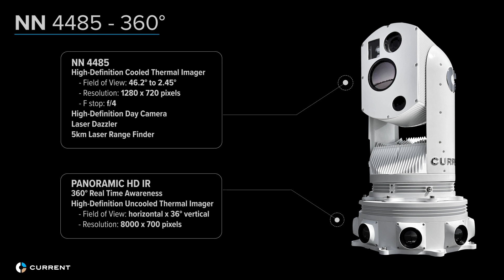NN 4485 - 360 Panoramic HD IR